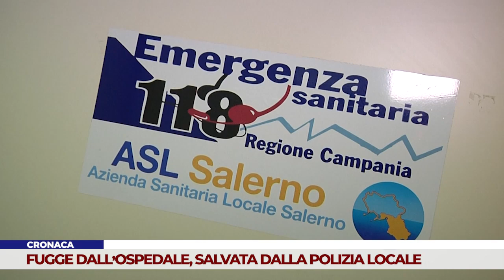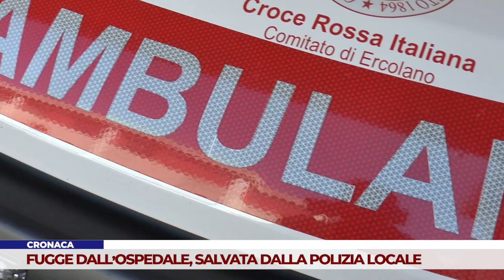CRONACA. FUGGE DALL’OSPEDALE, SALVATA DALLA POLIZIA LOCALE